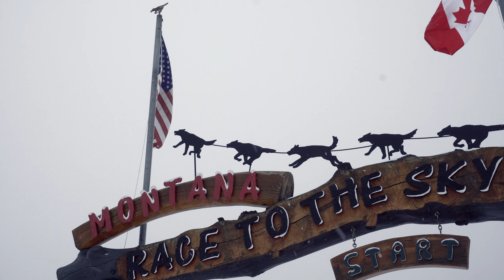Race to the Sky 2019 - Day one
In February, my roommate and I volunteered at the Race to the Sky dog sledding race in Lincoln, Montana. Here is some footage i shot the first day. Enjoy!